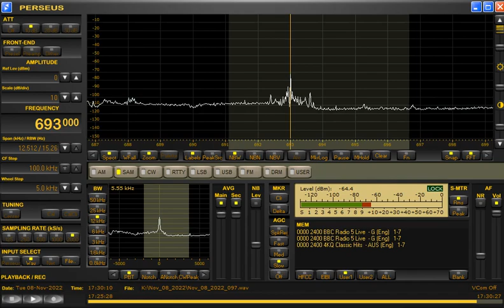693kHz Bangladesh Betar with National Anthem at 1727UTC on November 8, 2022